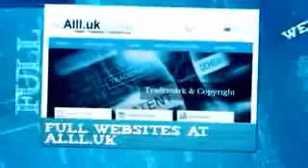Businesses For Sale In Baie Comeau Quebec